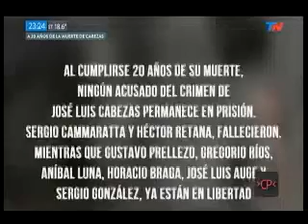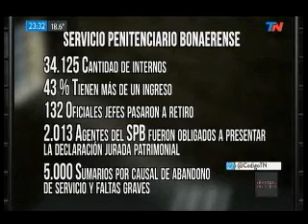Entrevista a Gustavo Ferrari en Código Político